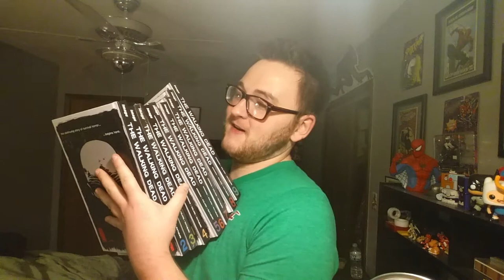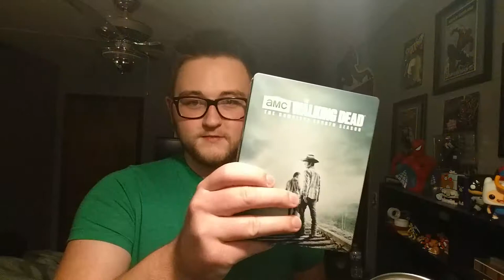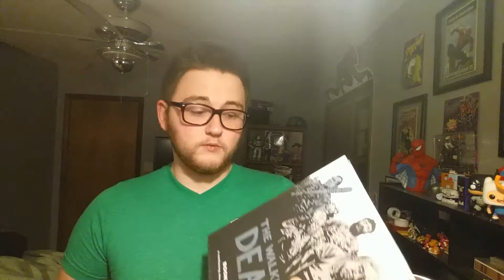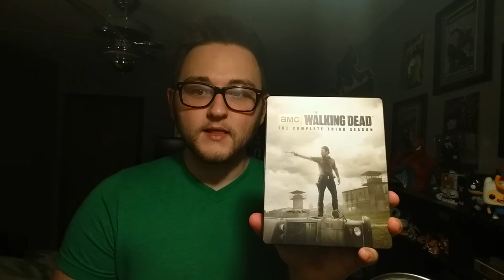The walking dead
Welcome to the comic web! This video is all about my love for the walking dead!